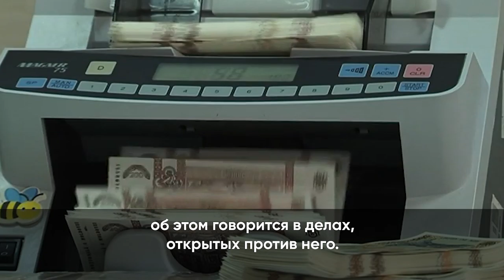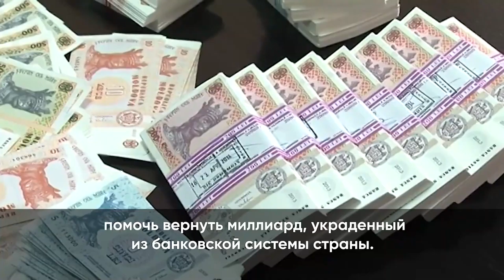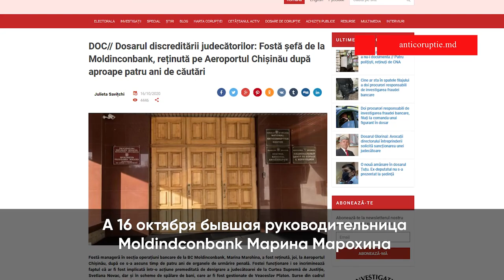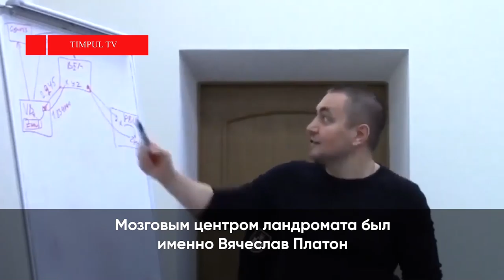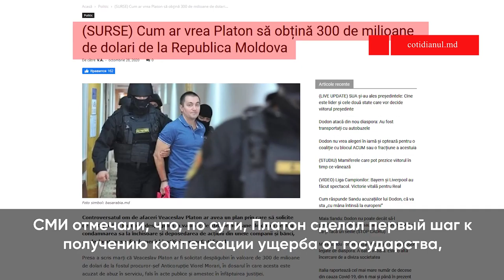Тайная поддержка Додона Платоном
Вячеслав Платон почти полгода на свободе, и за это время его влияние в Молдове заметно усилилось.

Его подельники успешно решают свои проблемы с молдавской юстицией — фигуранты «ландромата» выбираются сухими из воды. Почему это выгодно Игорю Додону — об этом следующий сюжет.